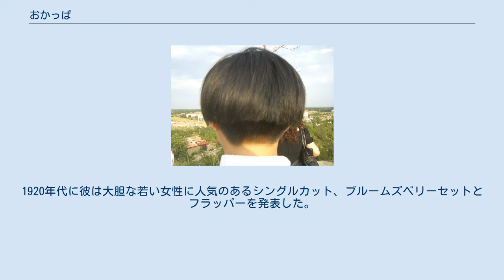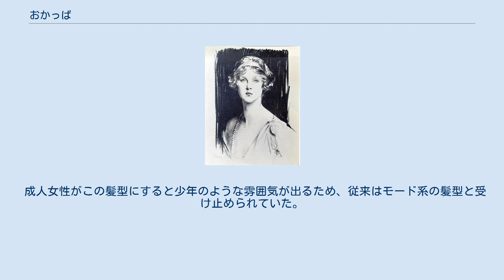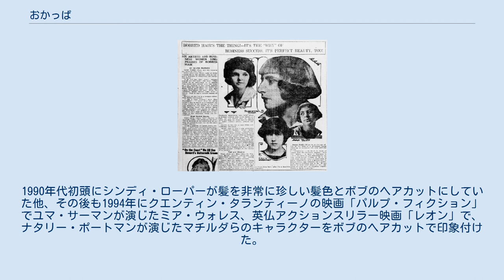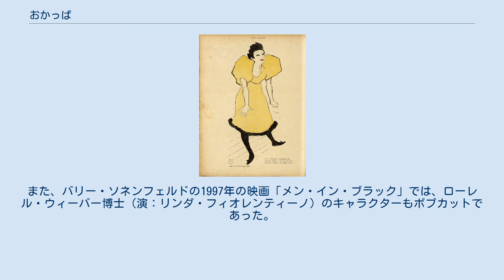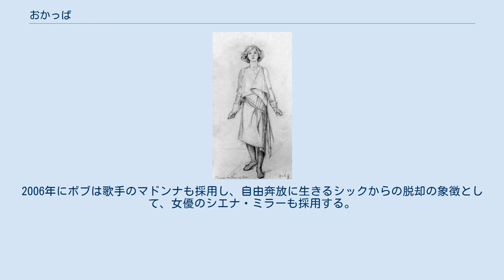おかっぱ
おかっぱ（御河童）は、主に女性の髪形の種類のひとつ｡前髪を額に垂らし切り下げ、後髪を襟足辺りで真っ直ぐに切りそろえた髪型のこと。
呼称は他におかっぱあたま、かっぱなど。
かつての欧米では少年や少女がよくしていた髪型で､日本では少女の髪型として主流だった。
現在では、大人の女性の髪型としても人気がある。
 「童女像」（麗子花持てる）岸田劉生筆 名前は、文字通り河童に似ているということに由来する。
日本では、古くは頭頂を剃り上げたうえで周りの長髪を残して垂れ流し、河童のようにした男性の髪型を「断髪」または「御河童頭」と呼んでいた。
江戸時代になると、こうした断髪頭は刑罰を負った者や世俗を離れて出家した者の髪型となり、「おかっぱあたま」といえば少女の髪型を指すようになった（少年の場合は「稚児頭」〈ちごあたま〉と言った）。
 成人女性のショートヘアが一般に広まったのは、西欧でも第一次世界大戦以後のことである。
 1910年のポレール 1920年の新聞記事は「ボブヘアは我々のものだ！」と宣言している 歴史的に、西洋の女性は通常髪を長くしていた。
若い女子、女優、そして数人の「上流」もしくはファッショナブルな女性は、第一次世界大戦前から短い髪にしていたが—たとえば、1910年にフランスの女優ポレールの「短くて黒い髪のショック」 1890年代初頭に彼女が採用したカット—等、戦争の仕事に従事する女子が長い髪の不便さに気づくまで、この髪形は一般的に素敵だとは見なされなかったのである 。
1909年、世界初の有名人美容師となったポーランドの美容師でアントワン・デ・パリと呼ばれたアントニ・シエルプリコフスキーは、ジャンヌ・ダルクに触発されたショートボブカットのファッションを採用。
1920年代に彼は大胆な若い女性に人気のあるシングルカット、ブルームズベリーセットとフラッパーを発表した。
彼のクライアントの中には、ココ・シャネル、ルーマニアのマリー女王、サラ・ベルナール、グレタ・ガルボ、米国のファーストレディのエレノア・ルーズベルト、ブリジット・バルドーなどの世界的に有名で個性的な女性たちがいた。
子供の頃に髪をボブにしていた 英国社会の美女ダイアナ・クーパーは、10代の間この髪形を維持し、1914年まで続けていた。
有名ダンサーであり往時のファッションのトレンドセッターであるアイリーン・キャッスルは、1915年に彼女のスタイル「キャッスル・ボブ」を受容的なアメリカの聴衆に紹介し、1920年までにそのスタイルは急速にファッショナブルだと認識され 1920年代初頭に映画スターのメアリー・サーマン によって、1920年代半ばから後半にかけてはコリーン・ムーアによって普及。
アメリカでは、「フラッパー」と呼ばれた若い女性たちの間で、この髪型が流行した。
折りしも直線的なスタイルのシャネルスーツと相まって、1920年代を特徴づけるアール・デコファッションのスタンダードとなったのである。
また、同年代後半には女優ルイーズ・ブルックスが映画『パンドラの箱』でこの髪型の持ち味を活かし、男を破滅させる魔性の女ルルを演じたことでよく知られている。
日本でも洋装の普及に伴い、昭和初期にモガのヘアスタイルとして、東京その他の大都市を中心におかっぱが流行した。
 それでもフラッパーなどは若い女性のやや衝撃的な独立の声明として見られていた程度で、年配の者は依然長いドレスと重いエドワード風の髪型の女子を見るのに慣れており、主にロングヘアのアレンジとカーリングのトレーニングを行っていた美容師も女性向けのショートスタイルが到着したことに気付くのが遅かったため、都心の多くの理髪店で店の外で女性の列を成し、刈られた髪の毛が成長するのを何年も待っていたという。
 成人女性がこの髪型にすると少年のような雰囲気が出るため、従来はモード系の髪型と受け止められていた。
しかし、1970年代後半から1980年代にかけてアメリカの成人男性の間でも流行したうえ、同年代終盤からアメリカ版『ヴォーグ』の編集長アナ・ウィンターが「看板」にすると、一般的な髪型の1つとして定着した。
1990年代初頭にシンディ・ローパーが髪を非常に珍しい髪色とボブのヘアカットにしていた他、その後も1994年にクエンティン・タランティーノの映画「パルプ・フィクション」でユマ・サーマンが演じたミア・ウォレス、英仏アクションスリラー映画「レオン」で、ナタリー・ポートマンが演じたマチルダらのキャラクターをボブのヘアカットで印象付けた。
特に1992年のアメリカ大...